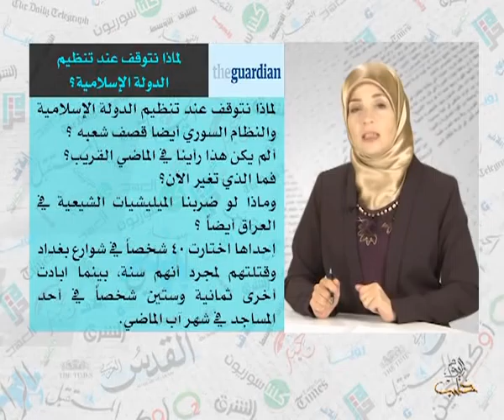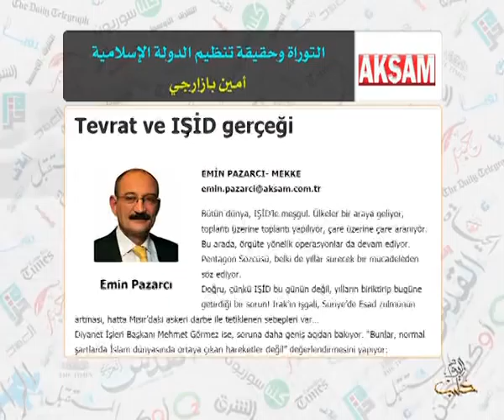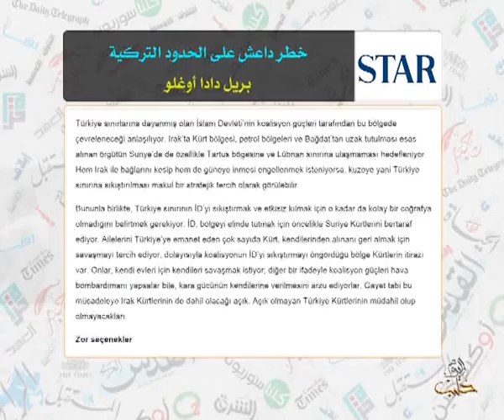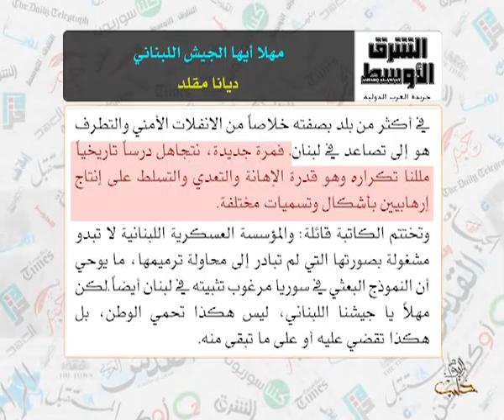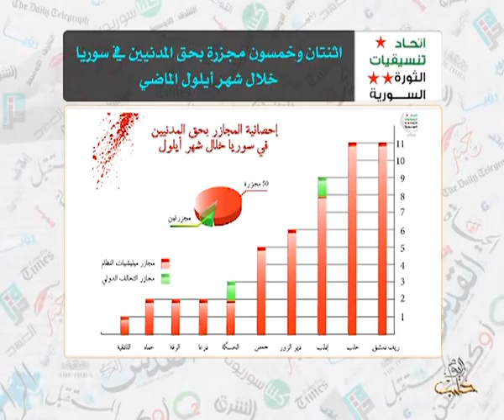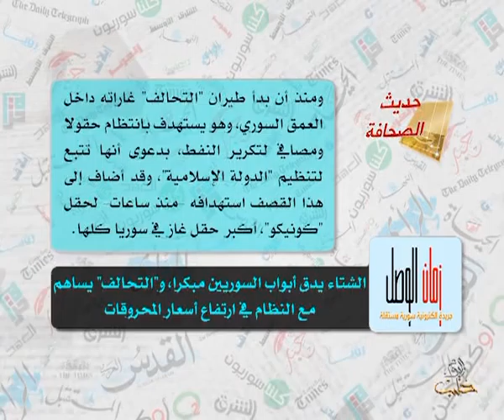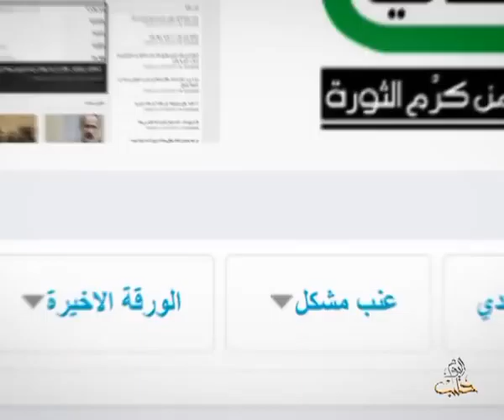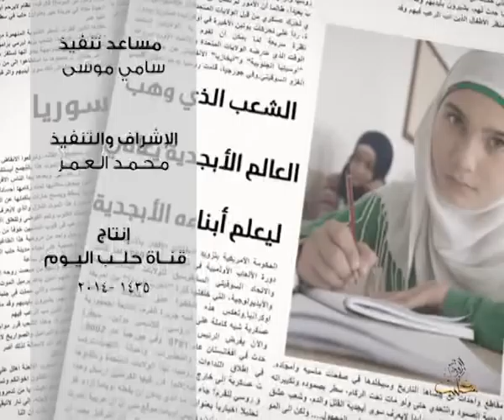حديث الصحافة 2 10 2014